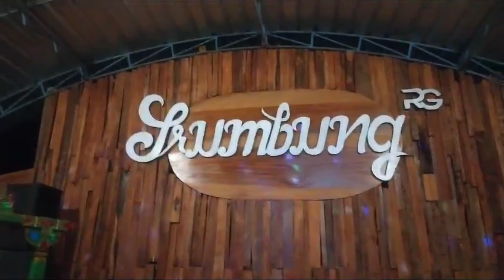thoklik kembang mojo penjaga seni budaya dan tradisi